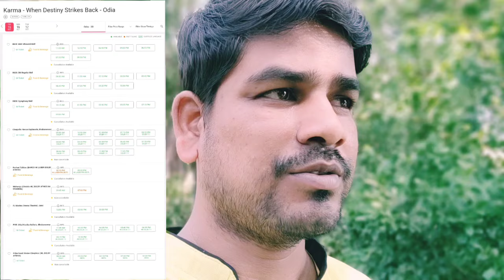untitled ସପ୍ତମ ଦିନରେ ଓଡ଼ିଆ ଚଳଚ୍ଚିତ୍ର କର୍ମ କେତେ ଆୟ କରିବ